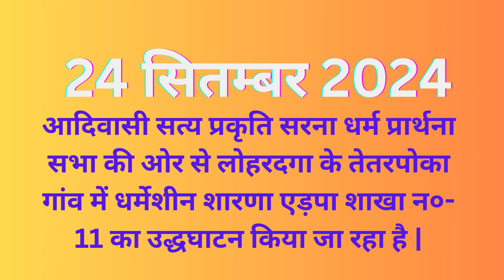शारणा एड़पा शाखा न०- 11 का उद्धघाटन किया जा रहा है